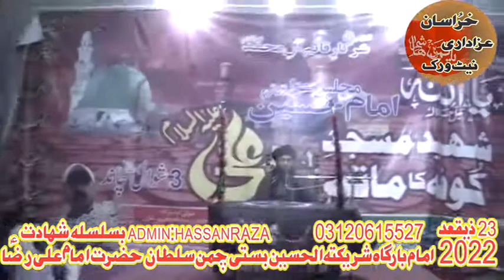ALLAMA SYED KOUSAR ABBAS GAGOMANDI |SHAH-E-KHURASAN AZADARI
ALLAMA SYED KOUSAR ABBAS GAGOMANDI |KHURASAN AZADARI NETWORK
IMAM BARGA SHAREEKA TUL HUSSAIN
BASTI CHAMAN SULTAN HAVELIPUL KABIRWALA